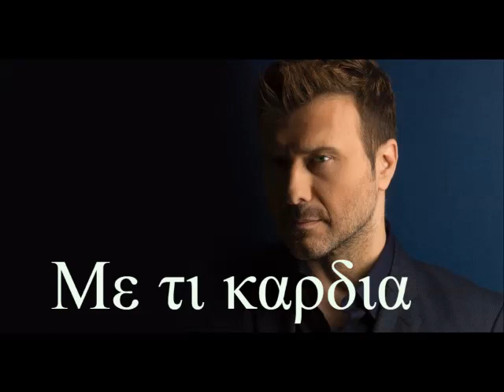Γιάννης Πλούταρχος - Με τι καρδιά refren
Γιάννης Πλούταρχος - Με τι καρδιά refren.Eλληνικα τραγουδια ρεφρεν κανε subscribe για να απολαύσεις και αλλα πολλα!!Το βίντεο δεν προορίζεται για παραβίαση πνευματικών δικαιωμάτων.Το ακουστικό περιεχόμενο δεν ανήκει σε εμένα δεν κάνω κέρδος από αυτό το βίντεο, δεν είμαι κύριος των πνευματικών δικαιωμάτων. Αυτό είναι καθαρά για διασκέδαση.